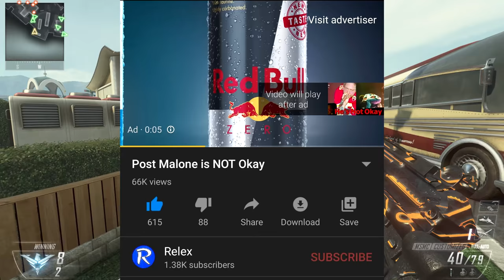NBA Season Canceled Due to Coronavirus Concerns (COVID-19)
The 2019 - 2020 NBA season has been canceled because of coronavirus concerns. The season has been canceled after NBA player Rudy Gobert tested positive for Coronavirus. Tom Hanks and his wife Rita Wilson also have coronavirus also Donald Trump has put a travel ban on Europe due to Coronavirus.